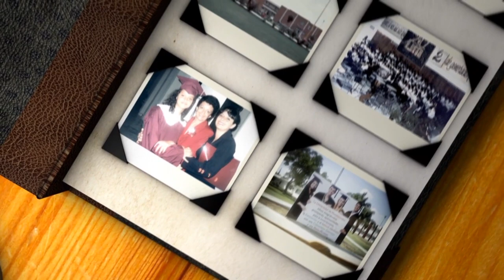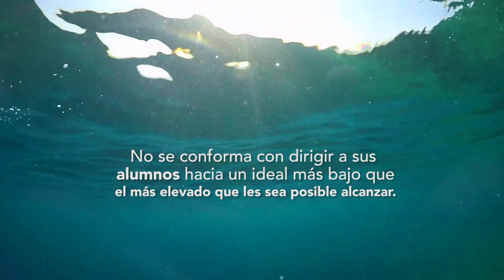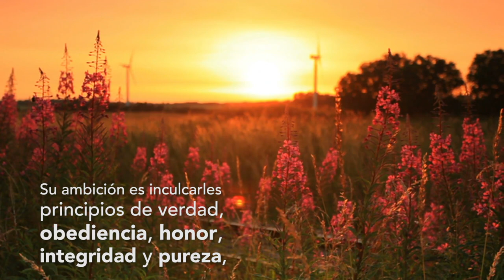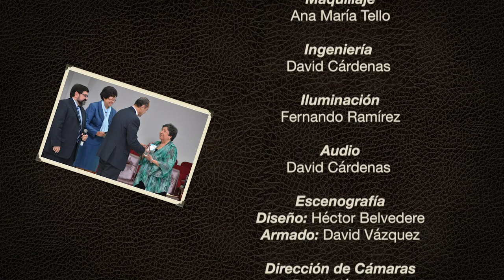Vidas que Educan - Invitada: Dra. Margarita Ramos